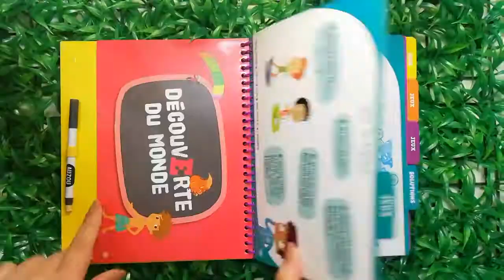Mes Premiers Jeux